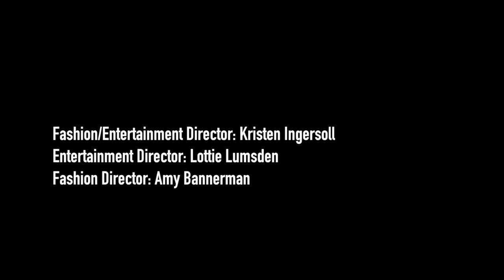[BTS] Rita Ora for Cosmopolitan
Cosmopolitan has brought Rita Ora closer to us! This British beauty is the cover for Cosmopolitan all over the world, including Cosmopolitan Indonesia's cover for October 2016 issue.

Videographer: Scott Chrisman
Producer: Chloe O'Brien
Fashion / Entertainment Director: Kristen Ingersoll
Entertainment Director: Lottie Lumsden
Fashion Director: Amy Bannerman
Makeup Katy Jeung @ Forward Artists
Hair: Brent Lawler @ Streeters
Nails: Michelle Saunders @Forward Artists

Courtesy of Hearst Magazine International